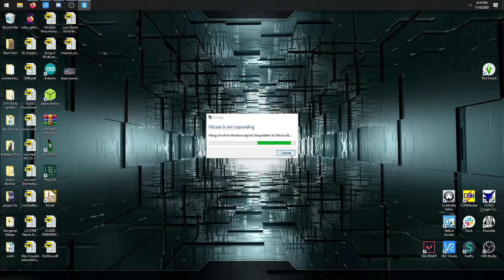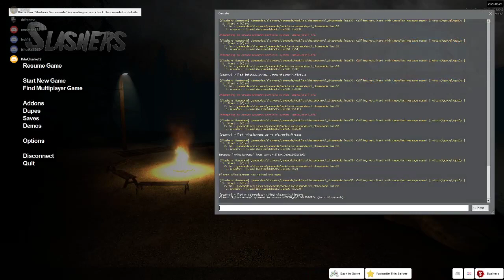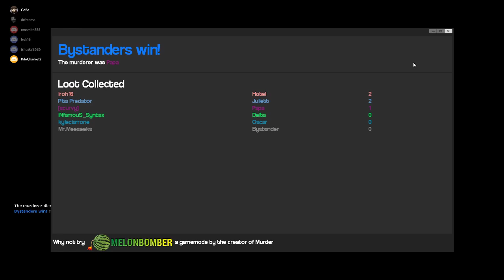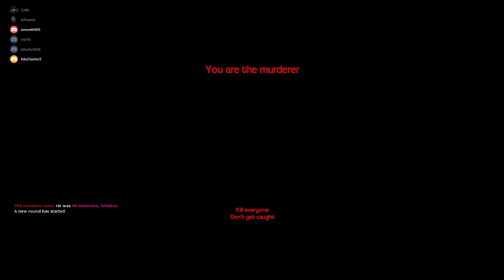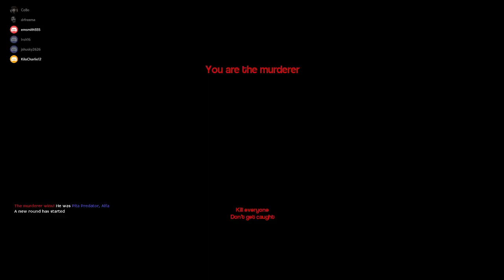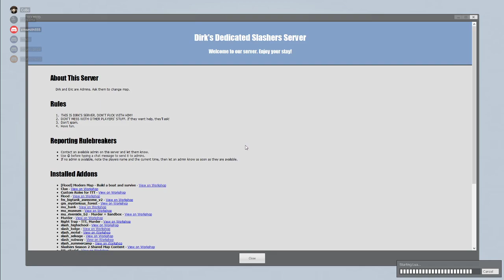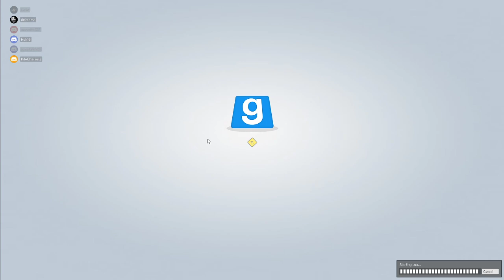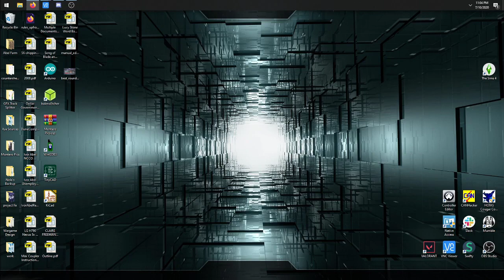Friday Night Game Night pt. 2: 07/10/2020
GMod, Slashers, Murder, Trouble in Terrorist Town (TTT)